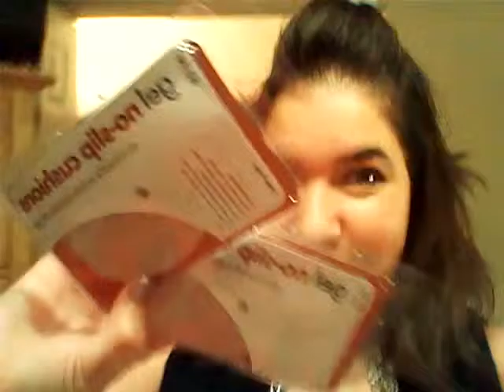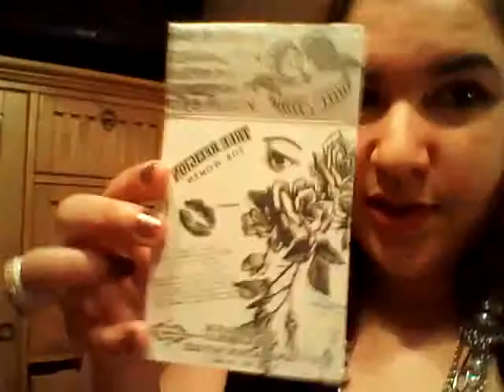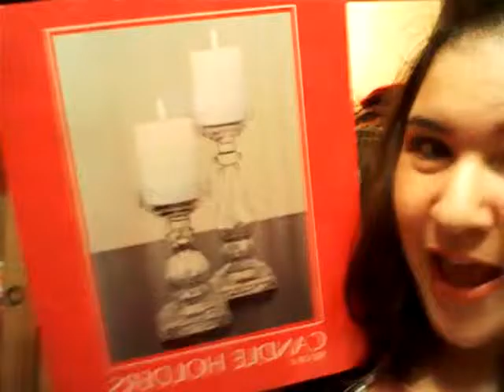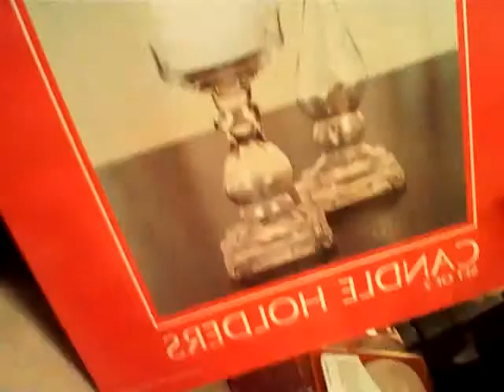Ulta & Payless HAUL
AHH so I treated myself to a early bday gift! Here are some GREAT deals that I found!!